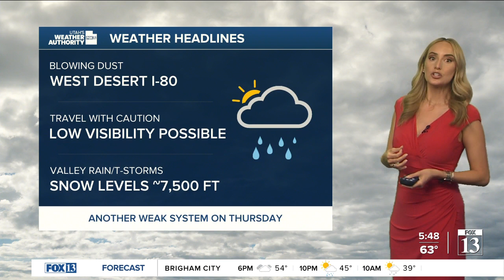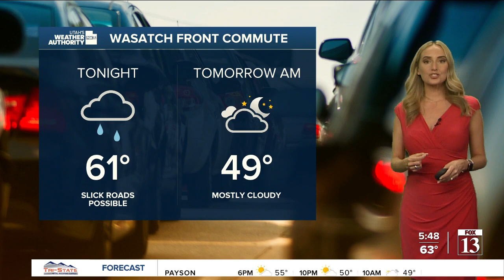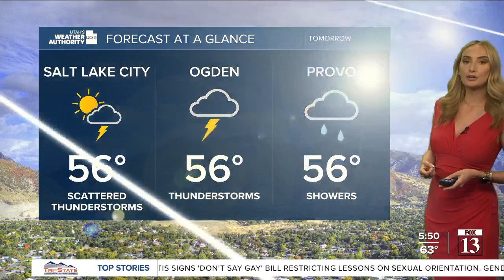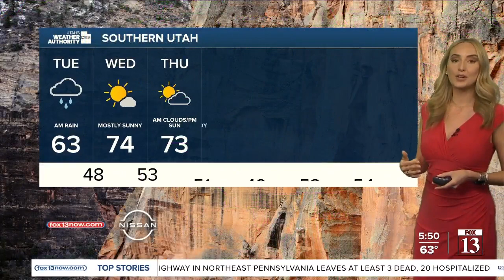Utah's Weather Authority | Rain arriving tonight - Monday, March 28 evening forecast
Meteorologist Allison Croghan